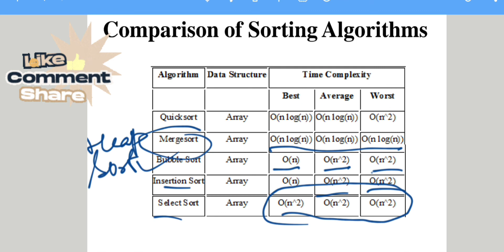Comparison Of Different Sorting Algorithm Complexity || Interview Questions Of Sorting Algorithms